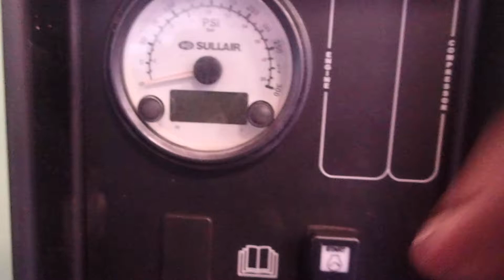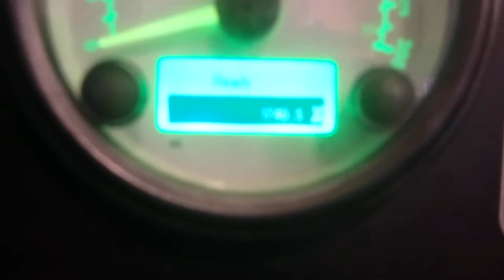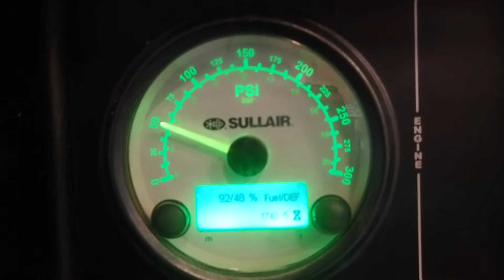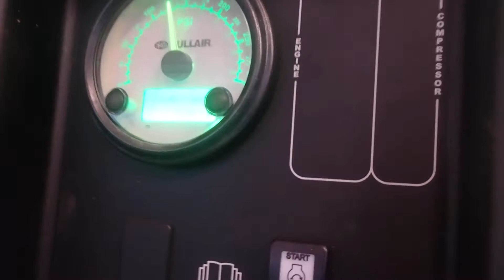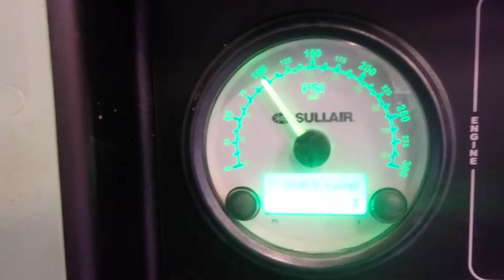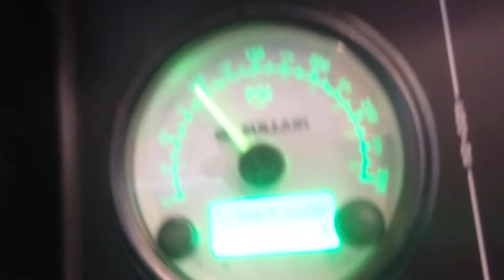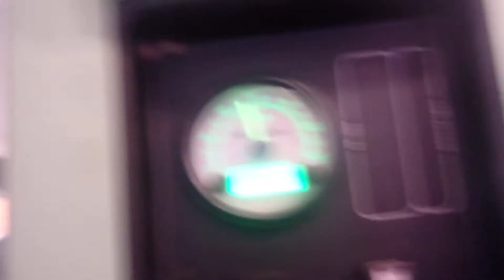2018 SULLAIR 375H #2